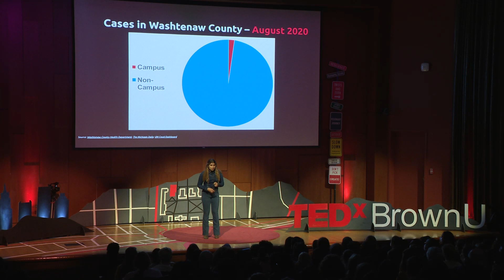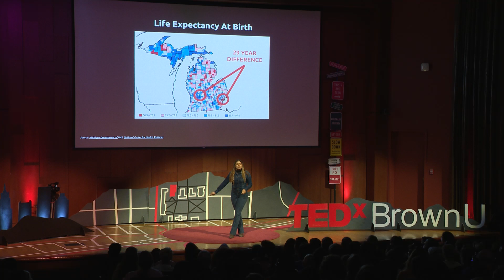Disease Is Not Just a Breakdown of the Body | Soneida DeLine-Caballero | TEDxBrownU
When it comes to disease—whether chronic or infectious—we are often quick to blame the body, rarely do we trace the origins of disease back to a breakdown in society. Soneida will be sharing her own experience as a community organizer to trace gaps in our public health response. Ultimately, this will reveal the hero we need to combat the health crisis we are living through today and prevent the crises of tomorrow. Soneida is currently pursuing a Masters degree in Medical Science at Brown University’s Gateways program and conducting research at a Federally Qualified Health Center. Soneida’s past research has highlighted how policy and funding decisions can impact disease at the molecular level, and she has been heavily involved in grassroots advocacy and campus organizing for COVID-19 and refugee assistance. This talk was given at a TEDx event using the TED conference format but independently organized by a local community.